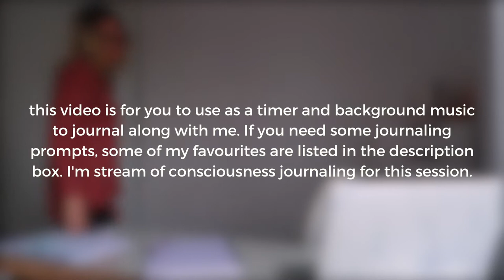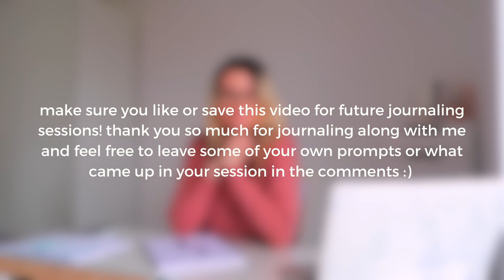20 minute real time journal with me (with background music)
this video is a 20 minute real time journal with me session with journaling background music so grab your journal and a pen!

☁ Journaling prompts:
- What is holding me back from [doing what I want to do]?
- What are my main goals / focus right now?
- What's been draining my energy recently?
- How am I feeling in this moment right now?
- What do I need more/less of in my life?
- What do I wish I had time for? Why don't I have the time?
- I feel the most at peace when...
- Which area of my life am I ready for a challenge in?
- What do I think I can't do?
- What would I do if I had more money?

For this 20 min real time journal with me I'm doing a stream of consciousness journal but if you like this kind of video I could do more journaling videos but with specific prompts?

☁ If you liked this video, here’s a few similar videos you might like too

☁ If you want to hang out on another platform

☁ Music

☁ About

This channel is all about making it easier to live an intentional, designed with purpose kinda lifestyle.